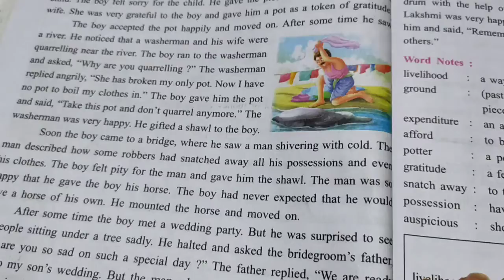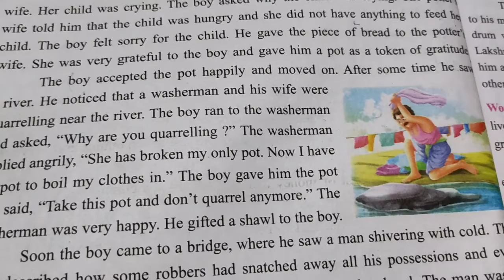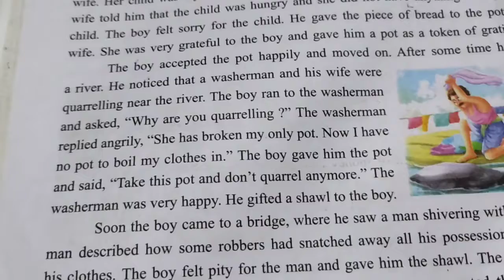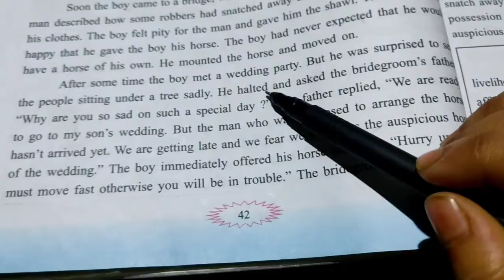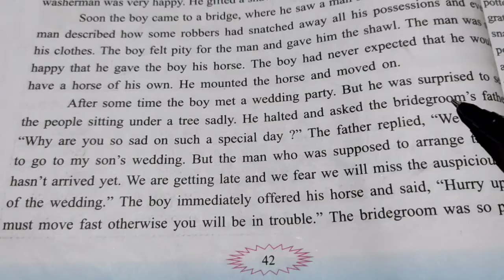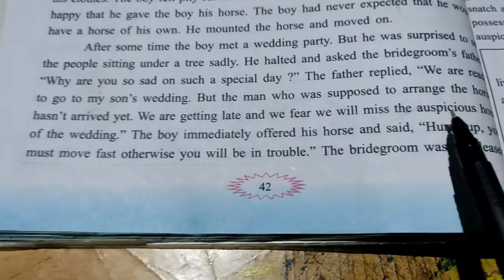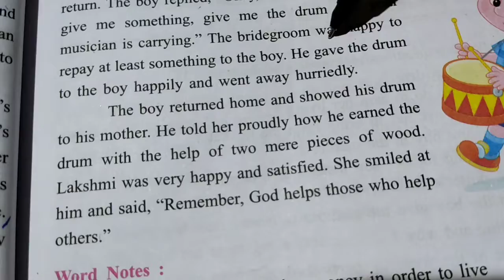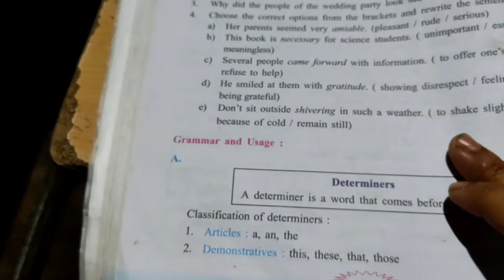The Drum last part